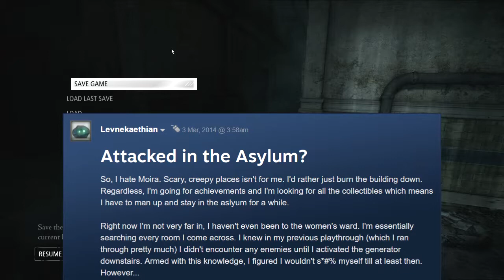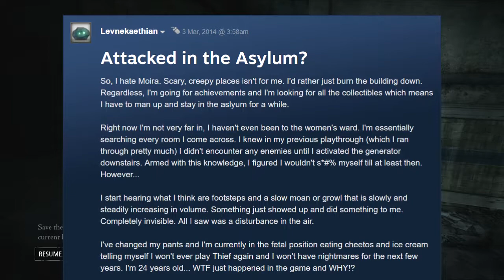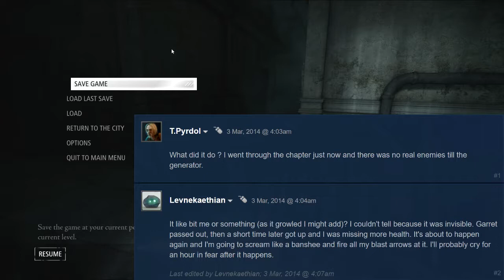Thief Part 35 - VERBEELD IK ME DIT NOU OF IS DAAR ECHT IETS?!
En dan gaan we weer door met een nieuwe aflevering van Thief!!
De vorige keer zijn we bij het Moira Asylum naar binnen gegaan, en dat was misschien wel de grootste fout van mijn leven!! Want we waren nog maar net binnen, wanneer de deur al achter ons dicht werd geslagen!! Het lijkt ook of ik steeds dingen hoor, maar ik weet niet of die geluiden er echt zijn!! Is het hier eigenlijk wel zo verlaten als iedereen zegt, of loopt er toch nog iets rond in deze hallen?!

Outro:

Muziek:
Krale - Break It (ft. Tara Louise)
Tekening door: